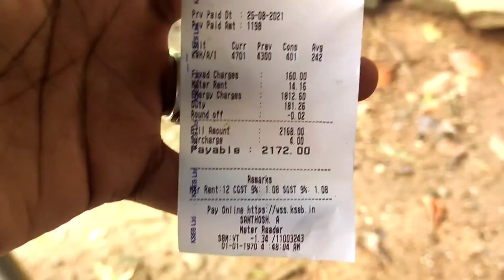കറന്റ് ബില്ല് കണ്ട് ഉമ്മാടെ ബോധം പോയി 😲😲😲